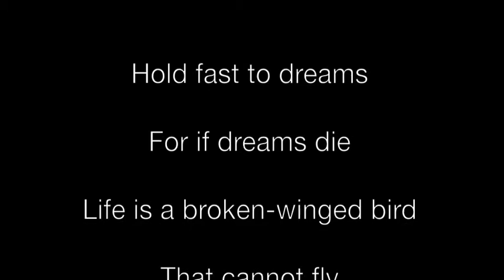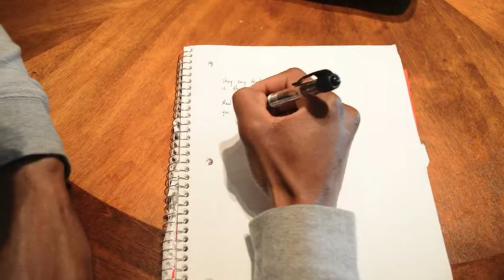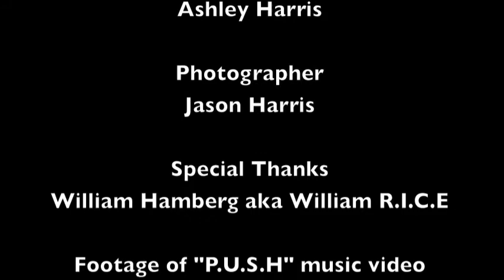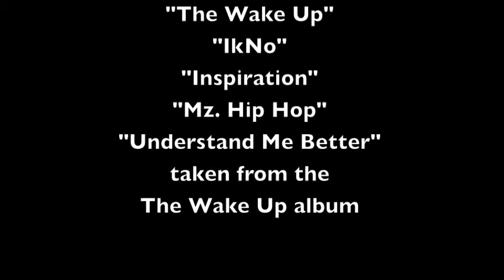William Rice: Dream Chaser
A look into the musical history of ATinHut's very own William RICE.